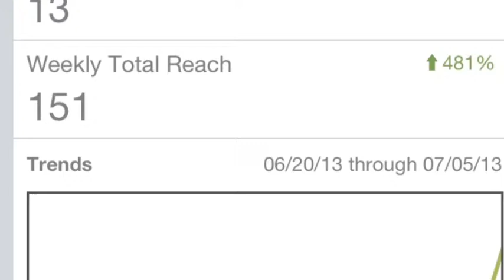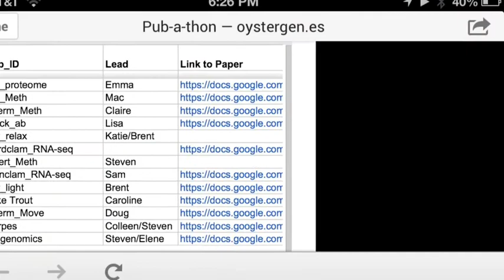TWIF #10 - Pub-a-thon Beox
Meet the folks and see what they are doing.